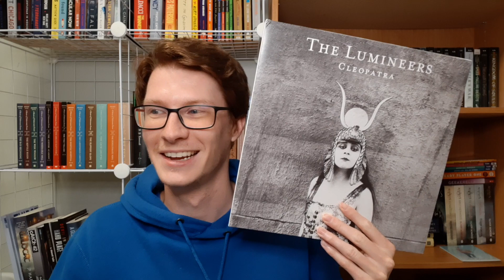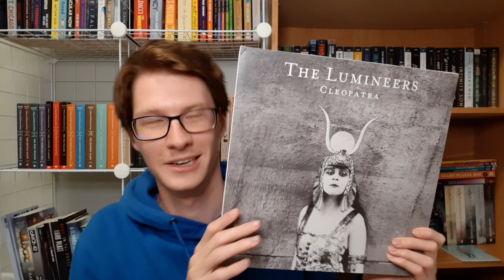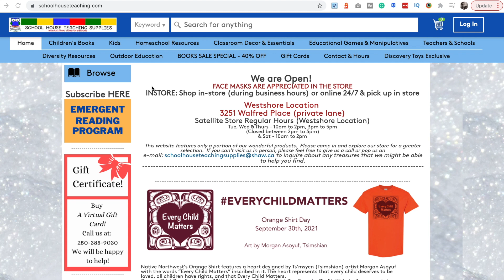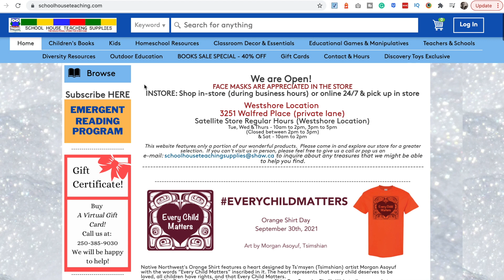The Answers Can't Be Books Tag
I did the Answers Can't Be Books Tag. I confused it with the Anything But Books Tag at the beginning but editing Erik saved the day. Let me know what your answers would be for some of these questions in the description below!

QUESTIONS

1. What is something that you own way too many of, other than books?
2.  What is something that you do for fun that’s not reading a book?
3.  What is something special or important on your nightstand, that’s not a book?
4.  What’s something that you buy at a bookstore other than books?
5.  What’s a fun gift that you’ve received that wasn’t a book or a gift card for books?
6.  What’s a YouTube channel that you watch, that’s not related to books?
7.  Tag five BookTubers that you want to learn more about.

I tagged: @meltedbooks, Coffer Over Apples, Scientist's Reading World, Ry's Reading Corner and @theroomiesdigest !